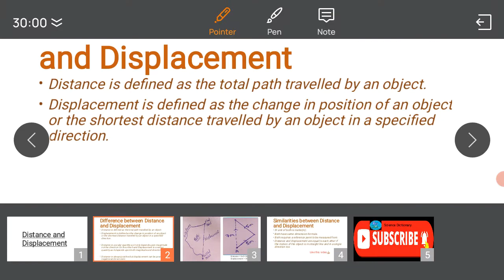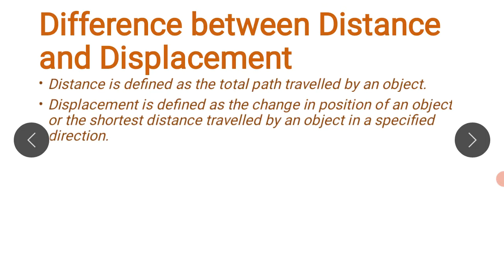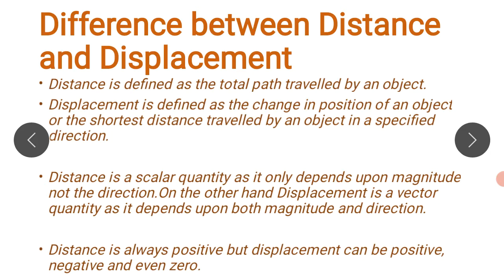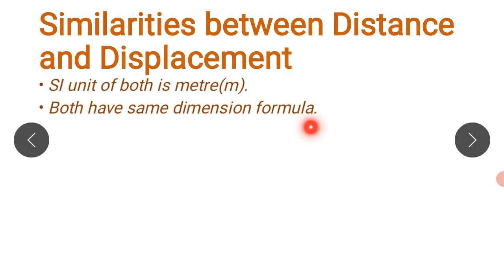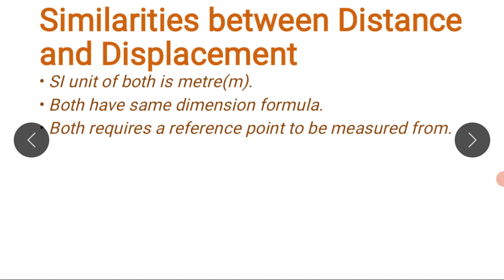Distance and Displacement | Differences and Similarities between them | जानिए हिंदी मैं।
Ye video dekhke aap acche se samaj jayenge ki distance and displacement mai kya differences hai or kya similarities hai.💯

If you love my explanation and understand this topic then please like👍 this video so, I will get motivation for creating more such videos.❤

for purposes such as critisism, comment, news
educational and personal use tips the balance in